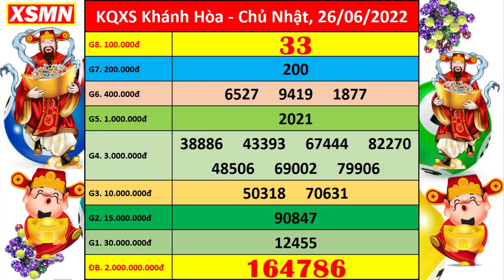Xổ số Khánh Hòa ngày 26 tháng 6 | XSKH 26/6 - KQXSKH - SXKH | Xổ số kiến thiết Khánh Hòa hôm nay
+ Thứ 2: Thừa T. Huế (XSTTH), Phú Yên (XSPY)
+ Thứ 3: Đắk Lắk (XSDLK), Quảng Nam (XSQNM)
+ Thứ 4: Đà Nẵng (XSDNG), Khánh Hòa (XSKH)
+ Thứ 5: Bình Định (XSBDI), Quảng Trị (XSQT), Quảng Bình (XSQB)
+ Thứ 6: Gia Lai (XSGL), Ninh Thuận (XSNT)
+ Thứ 7: Đà Nẵng (XSDNG), Quảng Ngãi (XSQNG), Đắk Nông (XSDNO)
+ Chủ Nhật: Khánh Hòa (XSKH), Kon Tum (XSKT)

Thứ 2: TP. HCM (xshcm), Đồng Tháp (xsdt), Cà Mau (xscm)
Thứ 3: Bến Tre (xsbt), Vũng Tàu (xsvt), Bạc Liêu (xsbl)
Thứ 4: Đồng Nai (xsdn), Cần Thơ (xsct), Sóc Trăng (xsst)
Thứ 5: Tây Ninh (xstn), An Giang (xsag), Bình Thuận (xsbth)
Thứ 6: Vĩnh Long (xsvl), Bình Dương (xsbd), Trà Vinh (xstv)